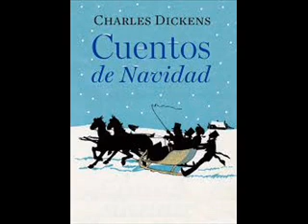Misceláneas: CUENTO DE NAVIDAD DE DICKENS (cuarta parte) Programa nro 355 11 de enero 2020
Mùsica que se escuchò en el programa de hoy : 1 ESTEBAN MORGADO Revirado. 2 ANGELA GHEORGHIU Habanera ( Carmen ). 3 MANTOVANI y su G. ORQ. Chairmaine.
Operador : HMS.
Idea, producción y conducción: Estela Passaglia, Héctor Servin.